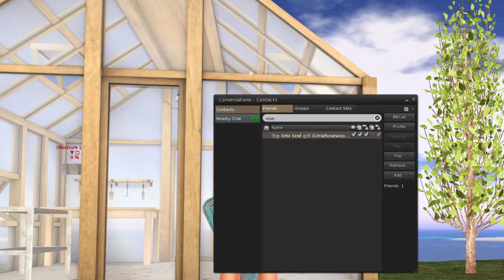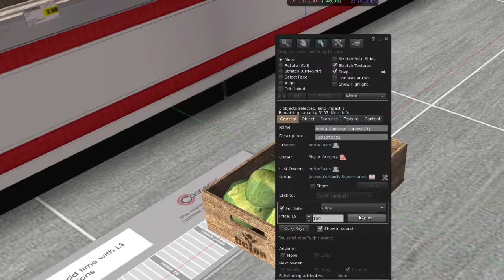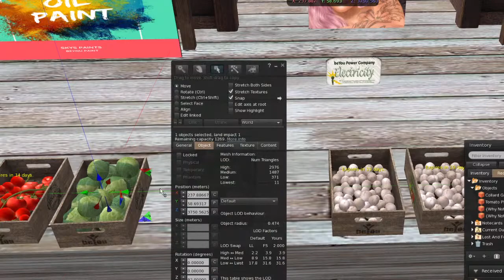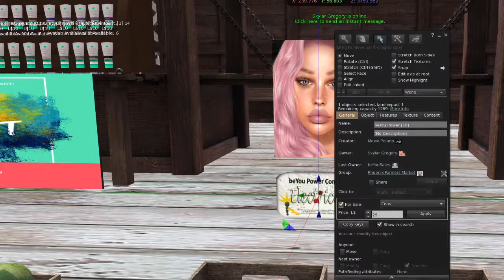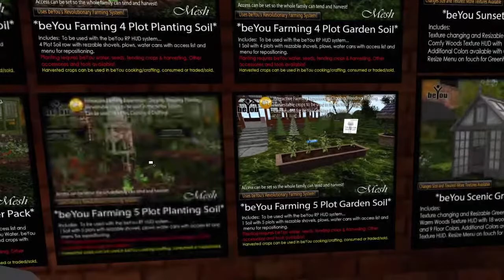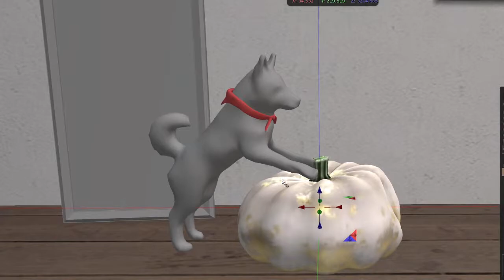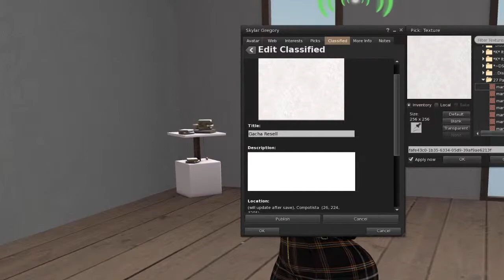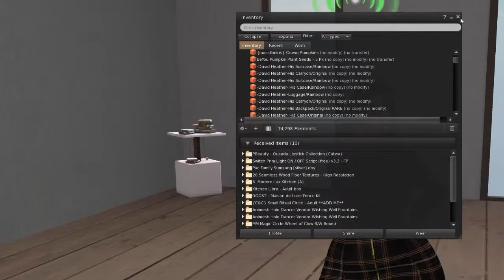A few ways to make lindens in SecondLife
Here are a few ways I make lindens on secondlife to support my ever so bad shopping addiction.